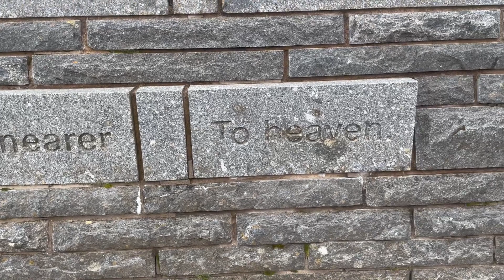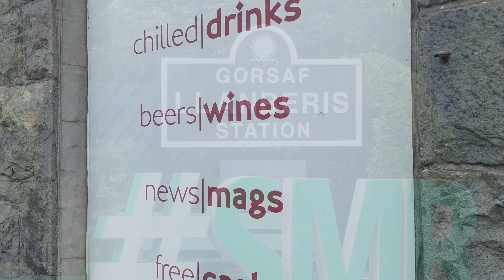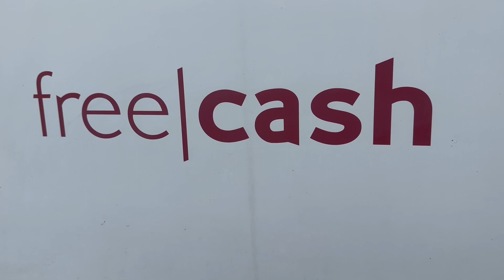Ep31 Mt Snowdon (Wales) roadtrip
Mt Snowden is in the Snowdonia National Park in the top left corner of Wales.  It is the tallest mountain in the UK with the exception of Ben Nevis and a few other peaks in the Scottish highlands.  Mr Google says there are about 600,000 people that climb this mountain every year and another 140,000 people that take the train up to the top.  We took the Llanberis Path to the top of the 1085 metre summit.

Go Down Low – Glove Box
Too slow of a drive - Arc De Soleil